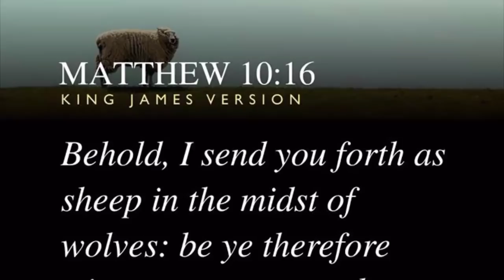Wow ang astig nito / Wala lahat ng wirings !Step by step tutorial Paano ito paaandarin/basic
Ang lupit nito mga bro
Rusi 125 ginawang 4 wheels

Paano wiringan ang isang makina para umandar?
Step by step tutorial
Cdi
Regulator rectefier

Actual wiring